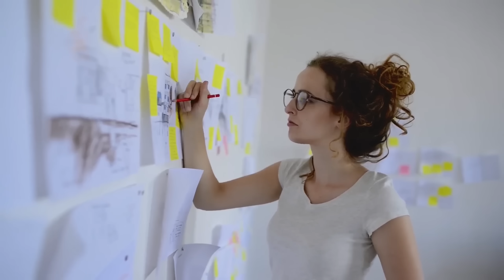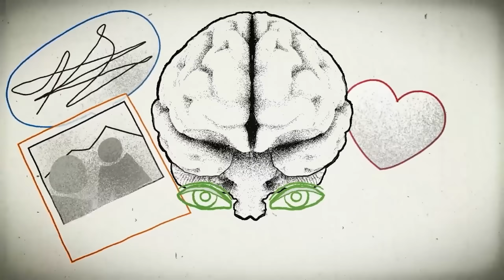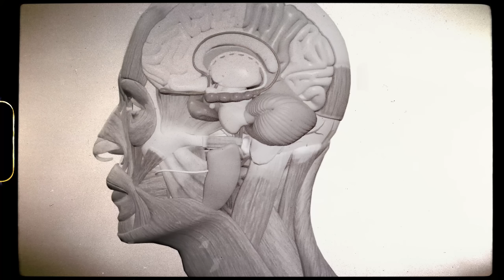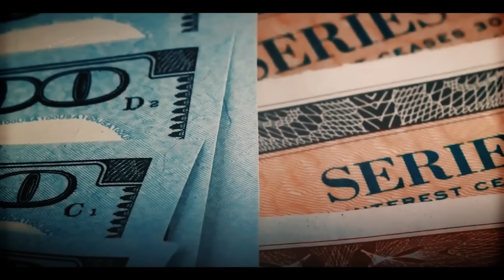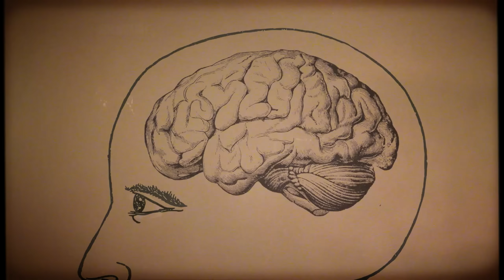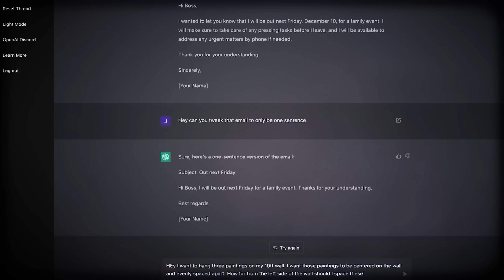Milyarlar Bu Yorgunluğu Yaşıyor - Sebep Basit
Sürekli yorgun hissetmenizin arkasında yatan bilimsel nedenler nelerdir? Bu videoda, modern yaşamın stres faktörleri, uyku düzeni bozuklukları, beslenme eksiklikleri ve teknoloji bağımlılığı gibi etkenlerin beyninizi nasıl bloke edip enerji seviyenizi düşürdüğünü keşfedeceksiniz. Ayrıca, bu yorgunluk hissini azaltmak için uygulayabileceğiniz etkili çözümleri ve basit yaşam tarzı değişikliklerini de paylaşıyorum. Kendinizi daha enerjik ve zinde hissetmek için yapmanız gerekenler sandığınızdan daha kolay olabilir!

Linki ile siteye üye olabilirsiniz

belgesel tarih gizemliolaylar gerçeğibul Telif Hakkı ve Kullanım Uyarısı: Bu video ve içeriği, Gerçeği Bul Kanalı tarafından üretilmiş ve korunmaktadır. Videonun tamamı veya bir kısmı izinsiz olarak kopyalanamaz, çoğaltılamaz, dağıtılamaz, başka bir yerde yayınlanamaz veya herhangi bir yöntemle indirilemez. Bu içerik, Fikir ve Sanat Eserleri Kanunu (5846) kapsamında korunmaktadır.